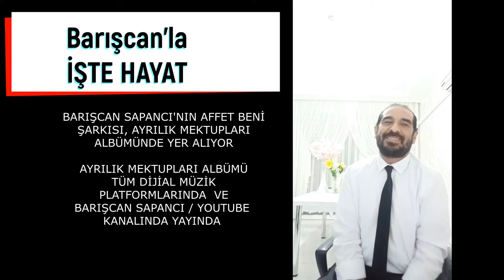MURAT AYGÜN Barışcan'la İşteHayat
Müzisyen @bariscansapanci 'nın hazırlayıp sunduğu, önceden Televizyon ekranlarında, şimdilerde Instagram'da canlı yayınlanan BarışcanlaİşteHayat programında; 31 Mart 2021, saat 21:00'de

sayfası üzerinden izleyebilir, programa sorularınızı ve yorumlarınızı canlıyayın esnasında ve sonrasında yazabilirsiniz..

Barışcan'la İşte hayat programını ayrıca aşağıdaki sayfalardan da takip edebilirsiniz.

Program Etiketimiz

22 Ekim 1982 İzmir’de dünyaya gelen Murat Aygün,6 yaşında müzikle tanıştı. İlk enstrümanı küçük bir darbukaydı. Ailesinin desteğiyle 8 yaşında Bornova’da özel bir müzik okulunda piyano eğitimi almaya başladı. Klasik temel eğitim aldıktan sonra caz ve blues eğitimlerine devam etti ve içindeki müzik aşkı hiç bitmedi.Piyano eğitimlerinden sonra alt yapı eğitimleri ve 17 yaşında Türk müziği eğitimleri de aldı ve sahnelere çıkmaya başladı. Birçok rock gruplarında klavyede eşlik etti. Üç arkadaşıyla ‘Sergüzeşt Band’ adlı grubu kurdu. THM ve TSM konserlerinde alt yapıda bulundu. Bazı okullarda müzik eğitmenliği yaptı. 2012’den bu yana TRT ye müzik vermektedir. Müziğin yanında drama eğitimleri alıp senaristlik, yönetmenlik, oyunculuk ve kameramanlık eğitimleri de aldı. İkisi ödüllü üç kısa filmi ve de Almanya’da ödüllü kısa film müziği bulunmakta. “Hayallerini müziğe duygularını kalbe yansıt” felsefesiyle müzik yoluna devam etmektedir